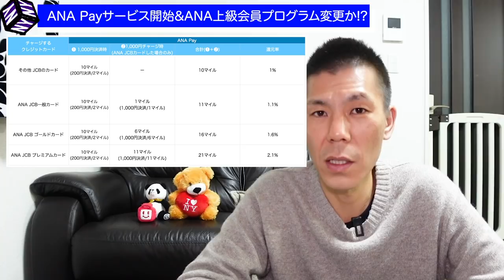【ANA】ANA Pay＆ANA上級会員制度変更か!?ANA Pay登録だけで500マイルプレゼントキャンペーンも開始!!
ANAが新しく始めたANAペイサービスANA Pay徹底解説!!
とANA上級会員制度が変更となる報道が出ていますので2020年12月10日現在の情報を解説しています。

【目次】
00:00　今回の動画について
01:16　ANA Payの基本情報
02:02　ANA Payキャンペーン
05:13　ANA Payの還元率とANA JCBクレジットカードの還元率比較
08:42　ANA Payのダブルマイルキャンペーン適用時の還元率
09:01　ANA Payが使えるお店
11:53　まとめ
12:19　ANA上級会員制度変更について報道内容

☑️使用機材